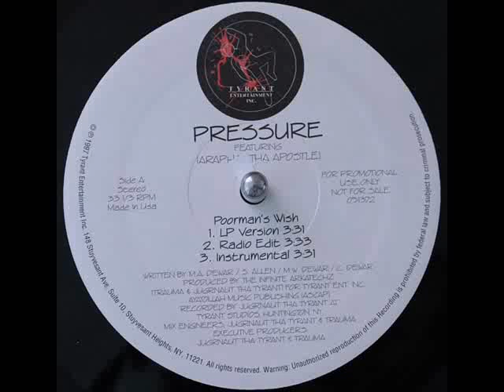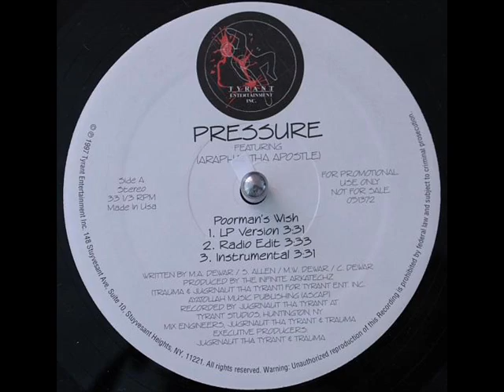Pressure - Poorman's Wish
Featuring Araphat The Apostle